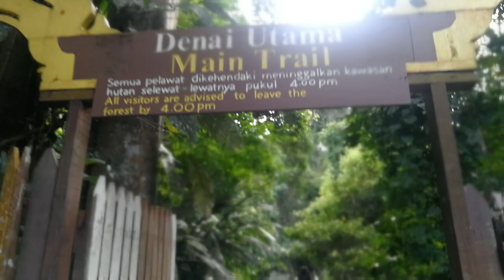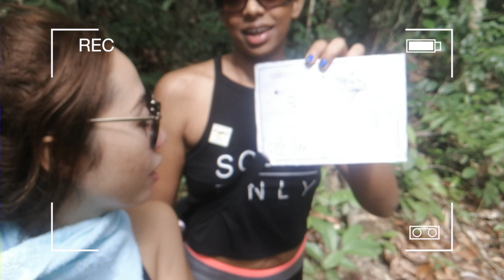2 days in Miri Sarawak : Trekking at Lambir Hills